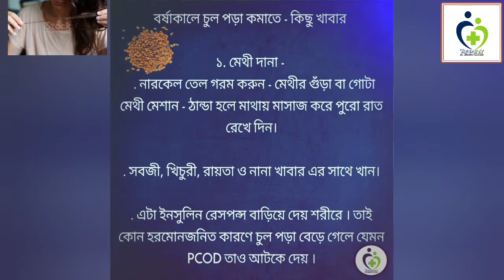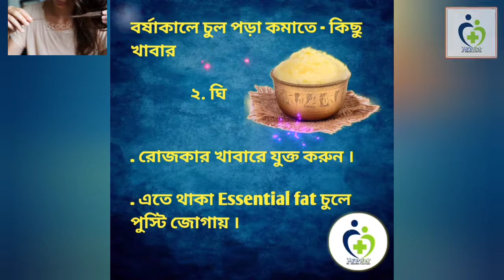How to Take Care of Hair in Monsoon?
How to Take Care of Hair in Monsoon? বর্ষায় চুল পড়লে কি করবেন